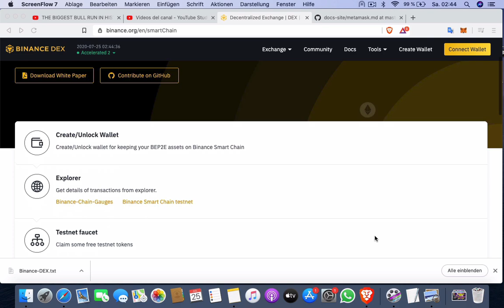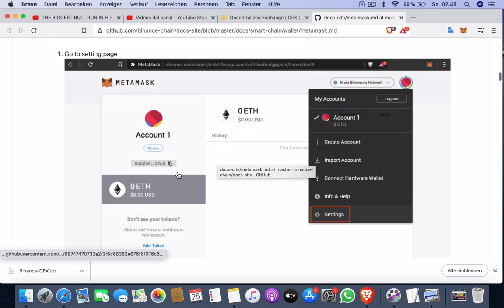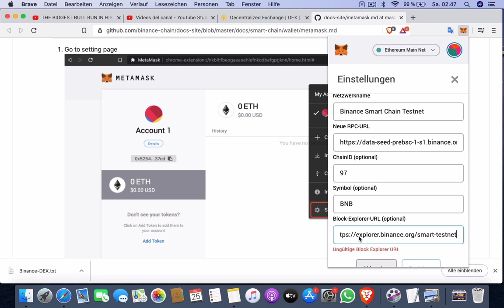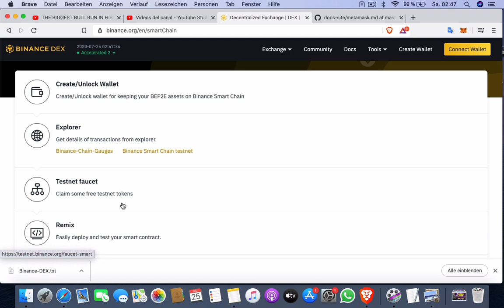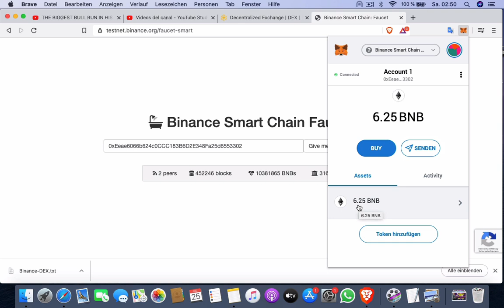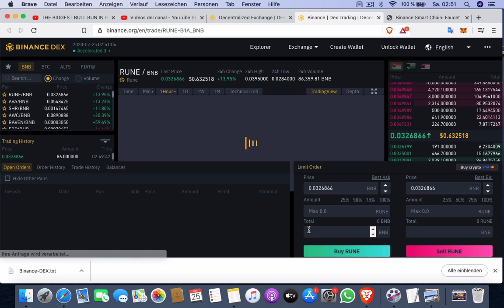Monedas BNB- GRATIS- CADA 8 minutos | Cómo conectar tu Metamask con Binance | Ronny Röhrig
Monedas BNB- GRATIS- CADA 8 minutos  | ¿Cómo conectar tu Metamask con Binance?
Aprende en este video las herramientas para conoctar tu Metamask con binance.

Muchas gracias por apoyar a este canal 👏🏼